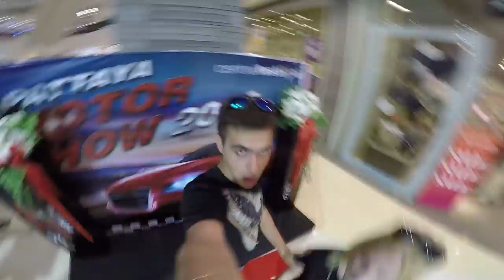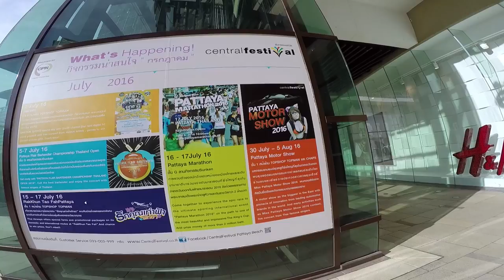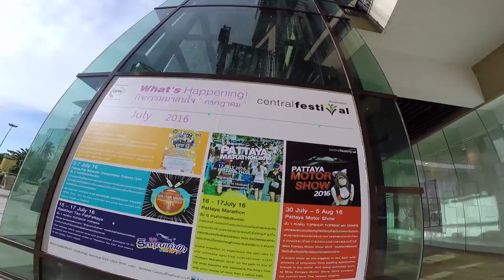Выставка-продажа машин в Паттайе. Таиланд 2016|VLOG | Везде Хорошо #42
Pattaya Motor Show 2016

Везде Хорошо.